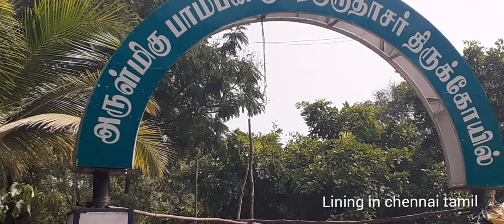pamban swamigal temple Thiruvanmiyur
Place :  Pamban Swami, Thiruvanmiyur, Chennai, Tamil Nadu 600041

How to Reach : The temple is near the Kalakshetra Foundation which is around 1 km from the temple tank of the Marundeeswarar Temple, Thiruvanmiyur. You can take road opposite to thiruvanmiyur bus stand.

Time to Visit : 07:00 am to 12:00 and 4:30 PM to 9:00 PM

About : Pamban Gurudasa Swamigal ( 1848 – May 30, 1929 ), popularly known as Pamban Swamigal, was a Saivite saint and poet. He was a devotee of the Hindu god Murugan and composed and wrote poems in his praise. The samadhi of Sri Pamban Swamigal is inside this temple. The temple complex also has a temple of Sri Murugan.